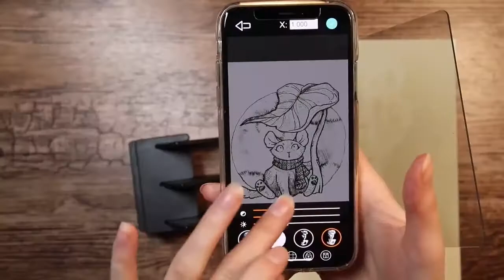Optical Projector Drawing Aid